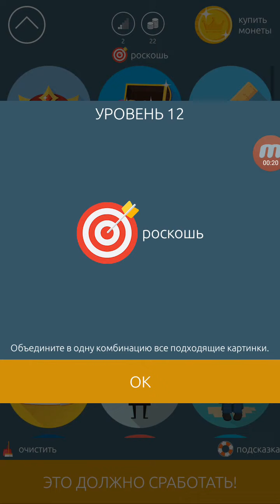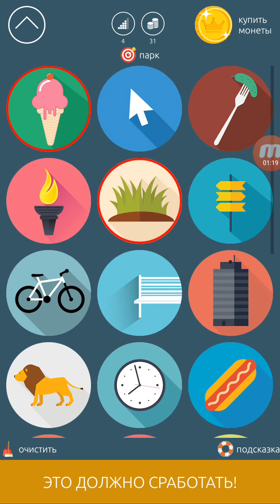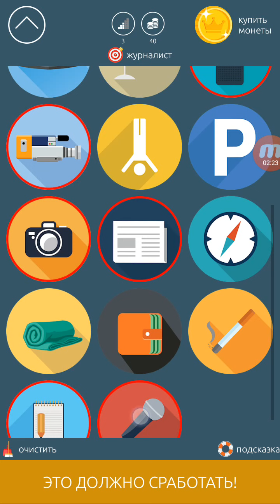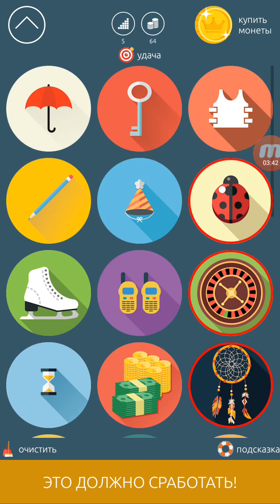Stereotypo Надежда 11, 12, 13, 14, 15, 16, 17, 18, 19, 20 уровень ответы.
Игра Stereotypo Надежда 11, 12, 13, 14, 15, 16, 17, 18, 19, 20 уровень ответы.